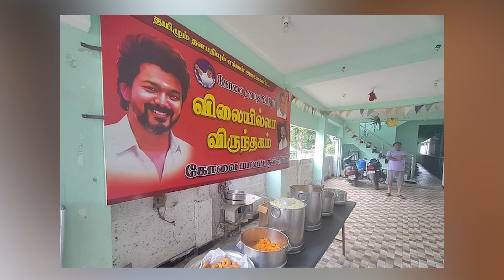விஜய், அஜித் ரசிகர்கள் செய்த சம்பவம்.. Thalapathy Vijay, Ajith | Tamil cinema news